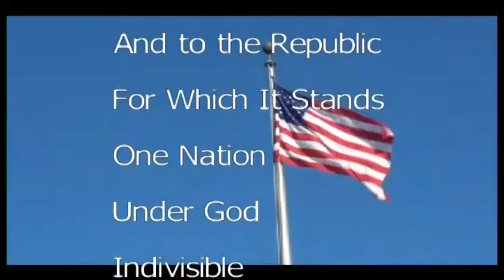KTV March 31